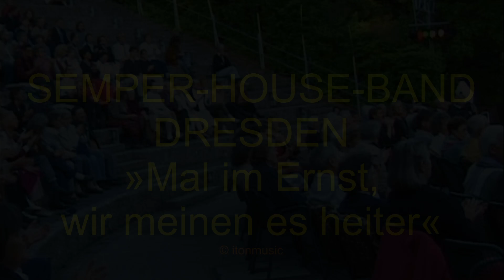SHB Dresden Gunther Emmerlich introduces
SEMPER-HOUSE-BAND DRESDEN & Gunther Emmerlich
Vorstellung der einzelnen neun Musiker

Recorded at “Rosengarten Munich”) 1996, Video for itonmusik Verlag by Ingo Klingbeil © Photos & Video Ralph Rodin and Ingo Klingbeil

Semper-House-Band Dresden
GUNTHER EMMERLICH Banjo, Vocal  KURT SANDAU Trompete, Corno da caccia
JOACHIM MÄDER Klarinette, Bassethorn  HANS HOMBSCH Posaune
WILFRIED GÄRTNER Tenorsax, Flöte  PETER THIEME Piano, Oboe, English horn
EBERHARD LÖSCH guitarre  WOLFGANG KLIER Schlagzeug, Oboe
JÜRGEN SCHMIDT Baß

The Dresden Staatskapelle has been in existence for over 450 years. Back in the days when Heinrich Schütz, Carl Maria von Weber or Richard Wagner presided over this august aggregation, it did not boast a Dixieland combo – this abstinence did not come to an end until 1985

Die Staatskapelle Dresden besteht seit über 450 Jahren. Selbst zu Zeiten, da Heinrich Schütz, Carl-Maria v. Weber oder Richard Wagner Kapellmeister der Dresdner Staatskapelle waren, gab es keine Dixieland-Formation. Erst 1985 hatte diese Abstinenz ein Ende.

The Secret passion of several Staatskapelle musicans became an item of public record, when during the 15th International Dixieland Festival in Dresden eight “so called serious orchestral musicans and one singer from the state opera” came on stage in the inevitable white tie and tails and proceeded to let it all hang out with their own perception of Dixieland. The “Semper House Band” (named for the hall where they generally make their highbrow music) was born.

Die heimliche Liebe einiger Staatskapellmitglieder wurde öffentlich. Anlässlich des 15. Internationalen Dixielandfestival in Dresden traten 8 „sog. E-Musiker und ein Sänger der Staatsoper“ im unvermeidlichen Frack auf und spielten Dixieland nach ihrer eigenen Version. Die „Semper-House-Band“ war geboren.

„But seriously, folks - we’re in it for fun  -  “Mal im Ernst, wir meinen es heiter“